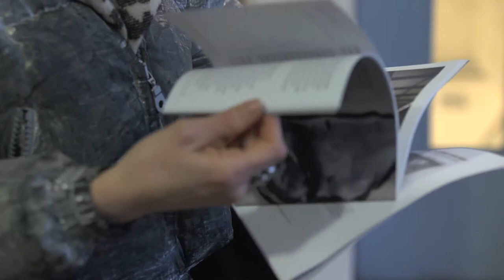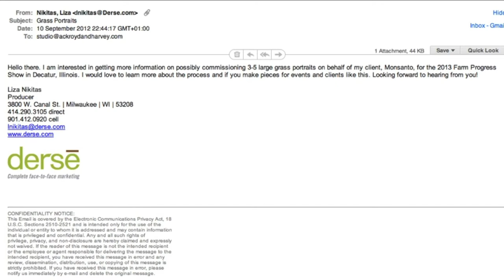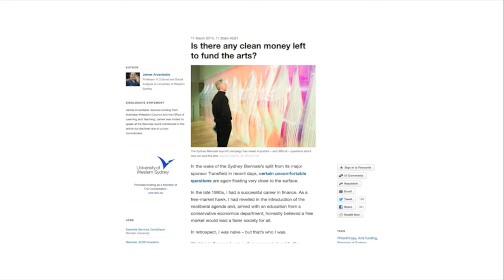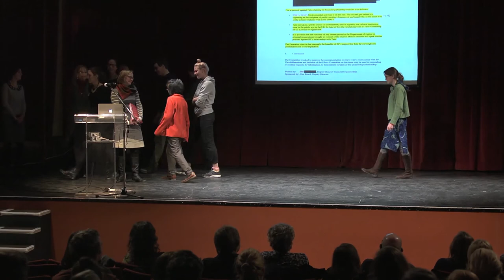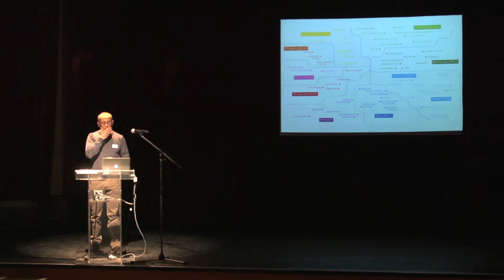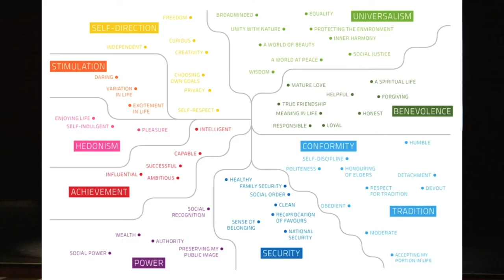'Take the money and run' - ethics, funding and making art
'Take the money and run?' was an event about ethics, funding and art that  took place in London on January 29, 2015. Attended by over 200 people, it was a day of presentations and discussion hosted by out three organisations, Live Art Development Agency, Artsadmin, Home Live Art and produced in collaboration with Platform.  We commissioned Mary Paterson to create a written response to the event and Ana Matos to create a short film of the day. This documentation represents the culmination of our collective work on ethical funding issues over the previous two years (supported by Arts Council England’s Catalyst programme) and we are delighted to make it widely available to everyone who is engaged with these issues.